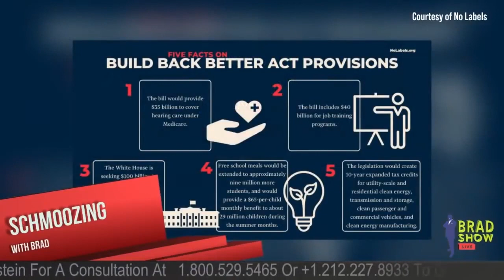Build Back Better Parliamentary Plan C | Brad Show Live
The Senate came back from Thanksgiving break on Monday, November 29, and is expected to turn to President Biden's safety net and climate change legislation, known as the Build Back Better Act, which passed the House, but is likely to be changed by the Senate before it can become law. NBC News reports that immigration is a key issue of discussion as Congress weighs the Build Back Better Act. The House bill would grant provisional work permits to about 6.5 million undocumented people in the U.S., under a process known as parole.

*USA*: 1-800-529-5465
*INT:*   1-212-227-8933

VISIT
Law Offices of Spar Bernstein
225 Broadway, 5th FL
New York, New York 10007